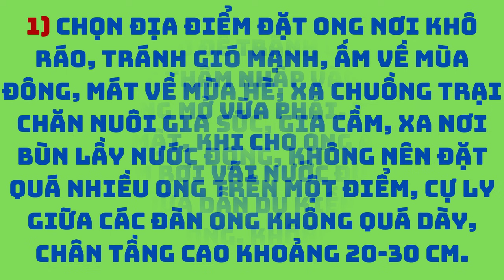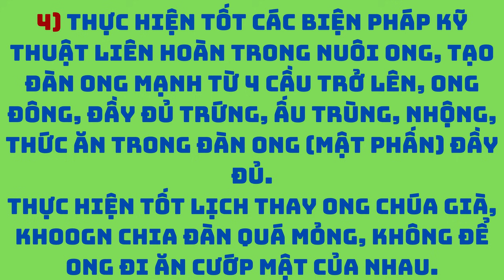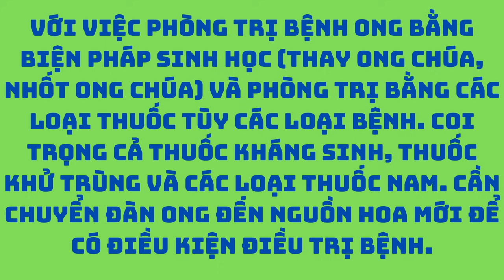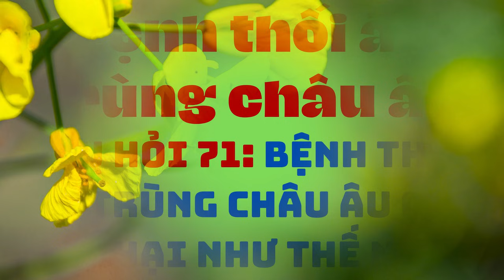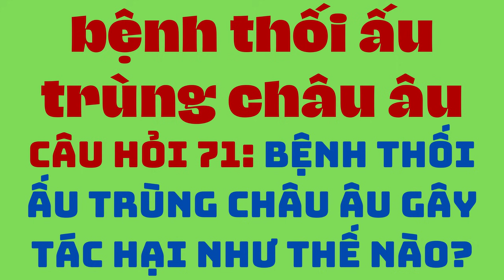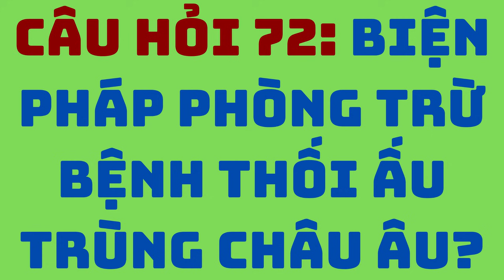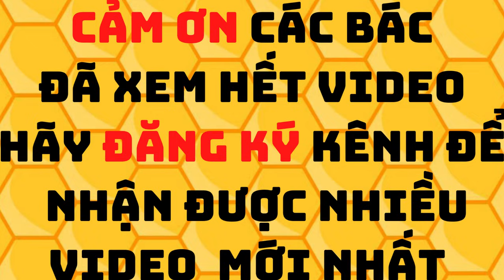HỎI ĐÁP VỀ KĨ THUẬT NUÔI ONG NỘI ĐỊA P15 - KĨ SƯ NGÔ ĐẮC THẮNG.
Các bác có thể xem thêm kênh trên fanpage Mật ong An Thịnh
trang web :
CƠ SỞ CHUYÊN CUNG CẤP vật tư ngành nuôi ong mật phục vụ các bác nuôi ong hàng chất lượng cao được sản xuất theo quy trình khép kín hiện đại mọi sản phẩm được sản xuất ra đều được kiểm tra kỹ càng trước khi xuất xưởng : Các sản phẩm vật tư dụng cụ nuôi ong chúng tôi cung cấp bao gồm :
+ phấn hoa nguyên chất
+ mỏ hàn chân tầng
+ bột đậu tương
+ bút đánh dấu chúa
+ chắn ong chúa to , ong nhỏ
+ giọ nhốt ong chúa
+ cầu nuôi ong
+ thùng nuôi ong .
+ thùng quay mật ong ..
+ quần áo bảo hộ bắt ong ...